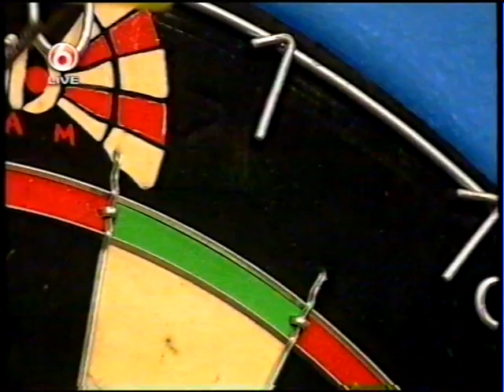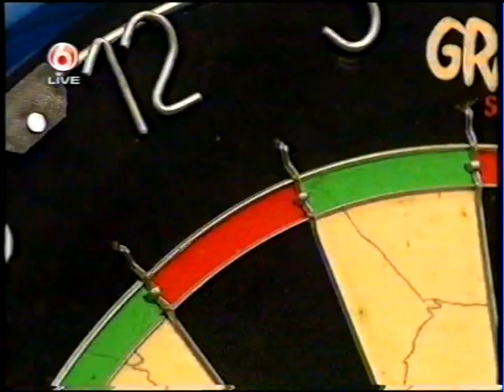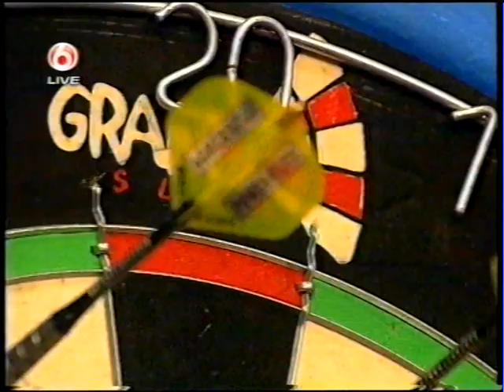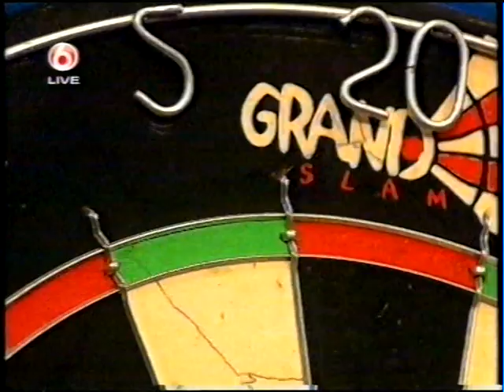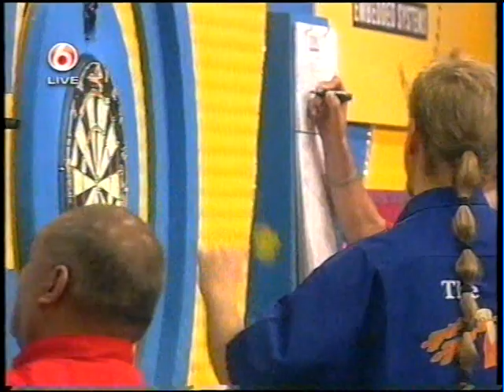3 van barneveld vs withlock idl 2006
dit is een titanium wedsreid van barneveld idl 2006